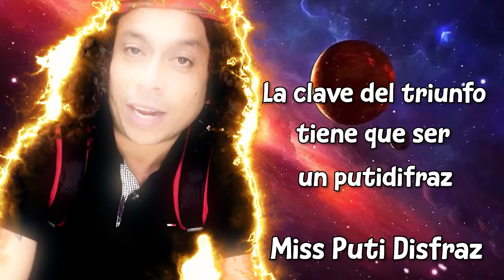Probamos +100 Disfraces para HALLOWEEN 🇲🇽🎃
En el video de hoy te muestro la tienda mas grande de Halloween, donde hay mas de 10,000 disfraces y accesorios para esta época espeluznante